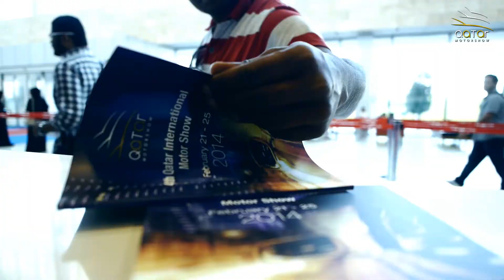Corporate Editing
Color Grading and Video Editing only.